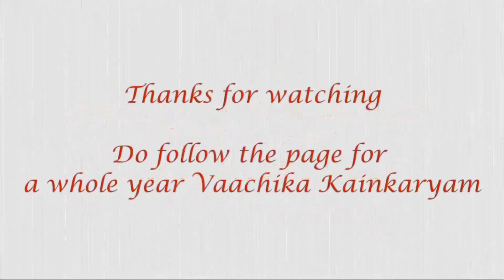Part 1- Srishailesha Thaniyan Vyakyanam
Click this link to see the other videos of Mamunigal650